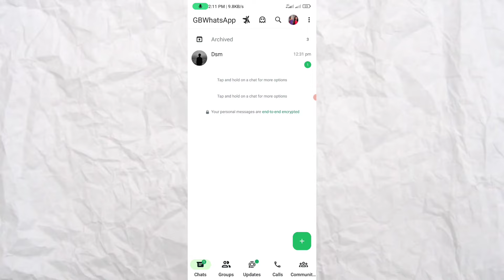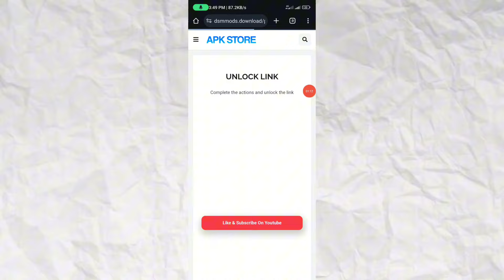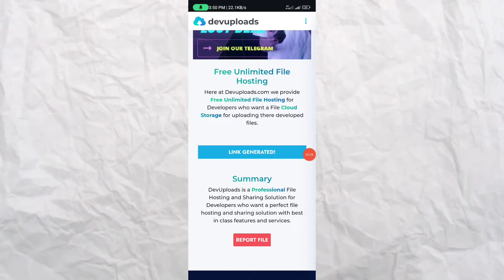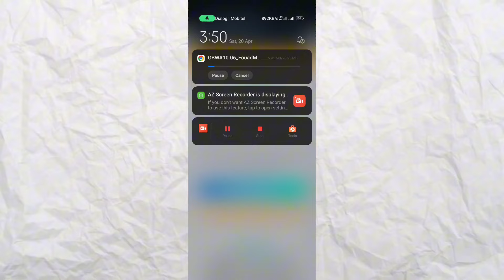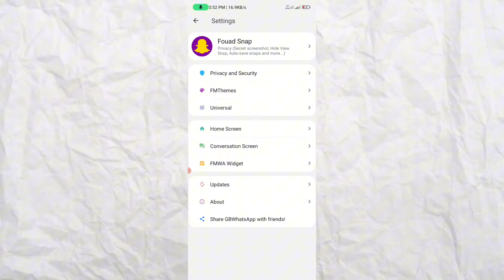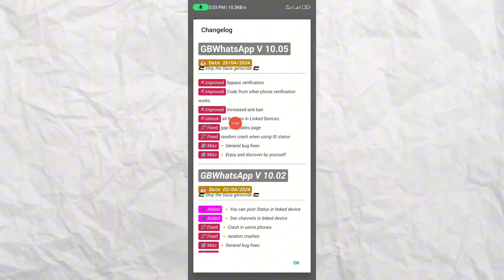Fouad WhatsApp V10.6 | Fouad Official New Update | Download link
Change log:

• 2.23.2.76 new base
• enable new base all features
• redesign new Ui features
• Improvements and some fixes

ESSENTIAL INFORMATION - NAMES AND PACKAGES:

1- SECONDARY: WHATSAPP - (COM.YO)
2- SECONDARY: WHATSAPP - (COM.GB)
3- SECONDARY: WHATSAPP - (COM.FM)

DOWNLOAD LINK

gbwhatsapp new update gbwhatsapp download link fmwhatsapp 10.6 # gb new update link

00:00 Information new update
0:34  Intro
0:44  How To Dowload Wa
3:27  Review new update features
6:36   End

Youtube Community,